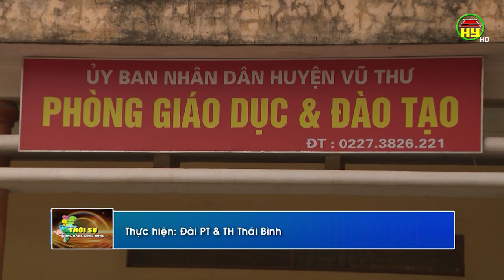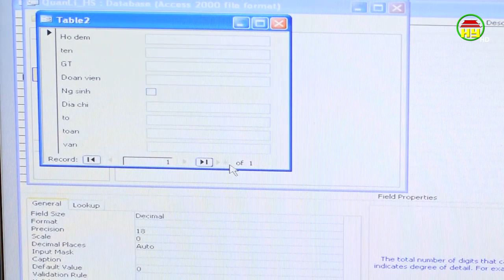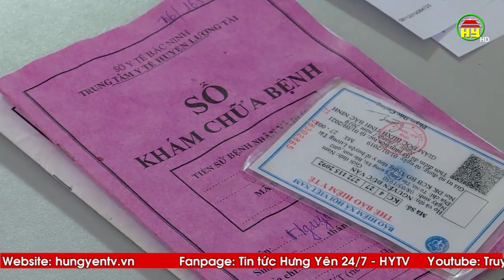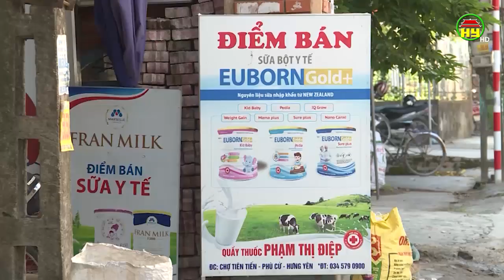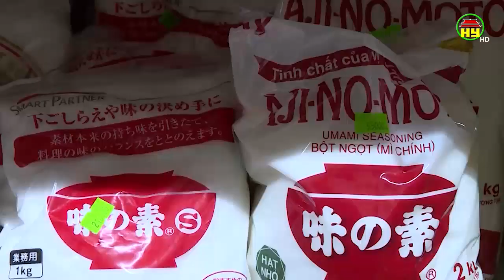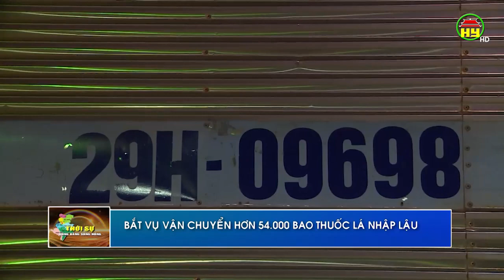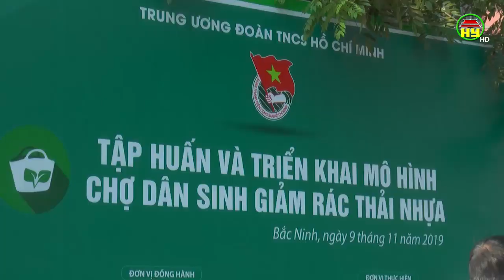Thời sự Đồng bằng sông Hồng thứ 2 ngày 11/11/2019